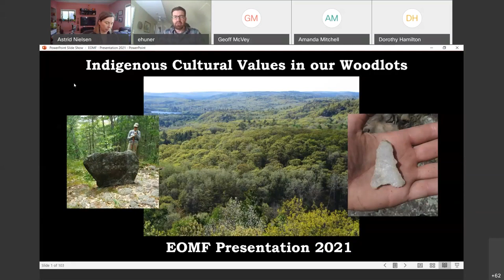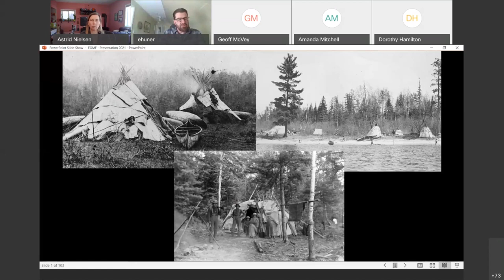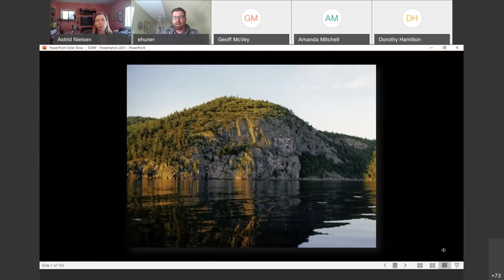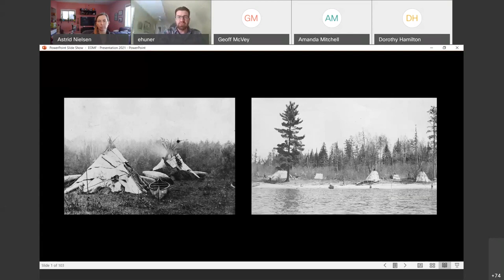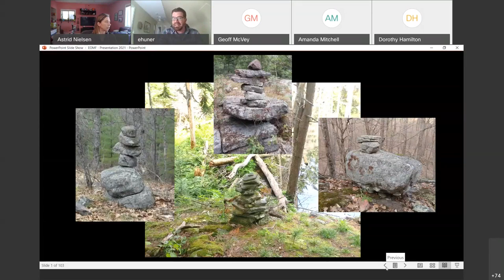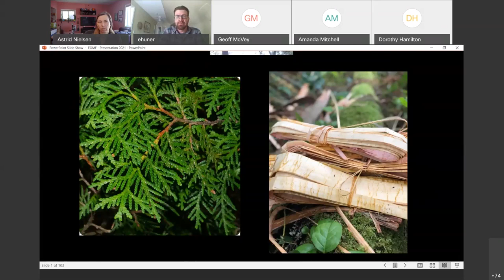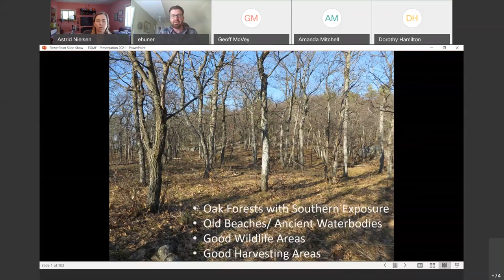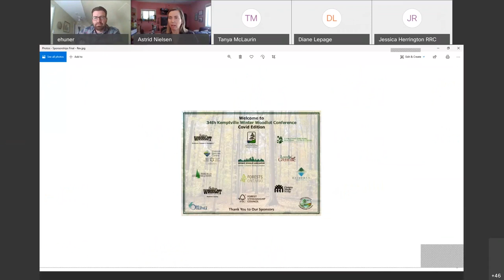Indigenous Cultural Values in your Woodlot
An informational webinar by Ethan Huner, a natural and cultural resource strategist working with the Algonquins of Ontario Consultation Office.